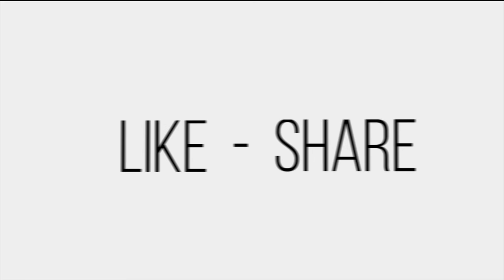Amazing Cardboard DIY | How to Make Safe Locker 2 Level from Cardboard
Today I will share with you how to make a personal locker 2 levels. It's very safe, you can do it at home. To make this project you need cardboard cover, wooden stick and glue. I hope you enjoy it
You have unique ideas, do not hesitate to share them, I will try to do it as soon as possible. Thank you!!!

- Brontosaurus - Topher Mohr and Alex Elena by LIMO Recording Studio

Once I have received your message and determined you are the proper owner of this content I will have it removed!